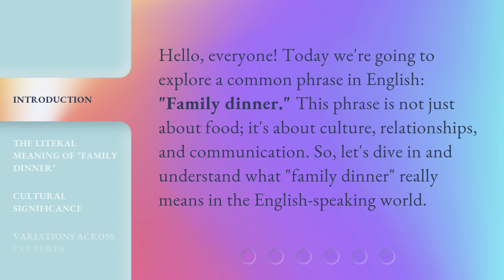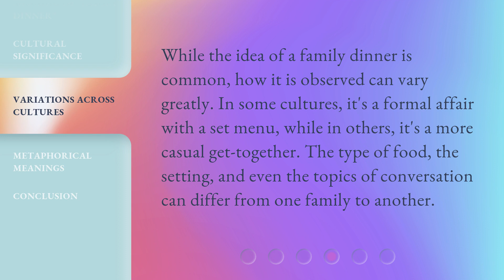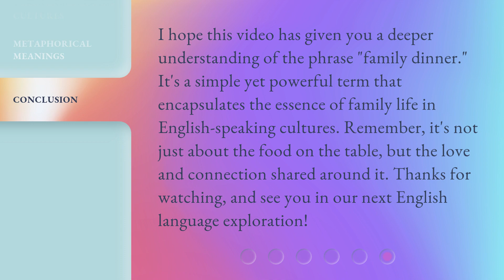Understanding "Family Dinner": An English Language Guide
00:00 • Introduction - Understanding "Family Dinner": An English Language Guide
00:31 • The Literal Meaning of "Family Dinner"
00:56 • Cultural Significance
01:19 • Variations Across Cultures
01:43 • Metaphorical Meanings